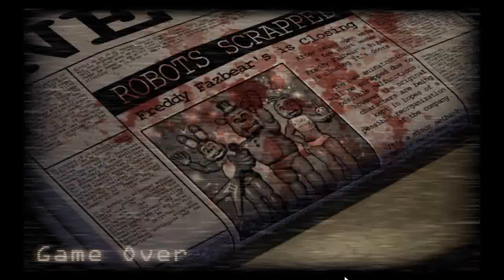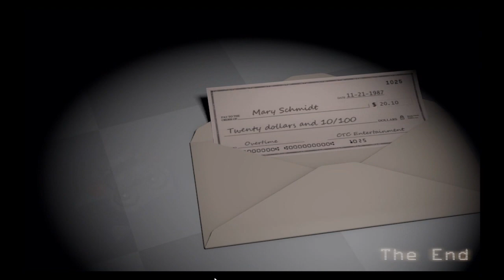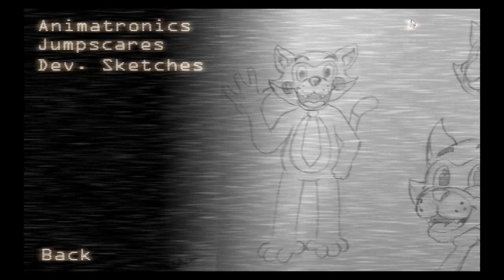ไอกี้ อีหนูผี!! - Five Nights at Candy's # 4 (Final)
เข้าสู่คืนที่ 6 นะครับ เป็นพาร์ทสุดท้ายของเกมนี้แล้ว
มาดูกันว่า พวกมันจะโหดขนาดไหน!?

สนใจเกมนี้ ติดตามได้ที่...